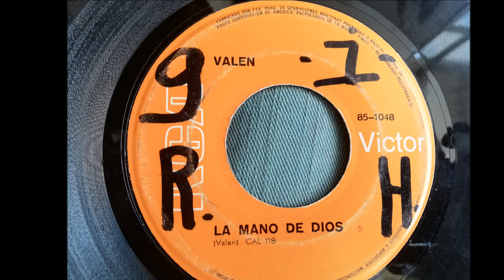VALEN == LA MANO DE DIOS (1969)